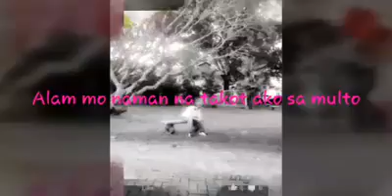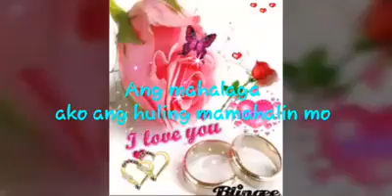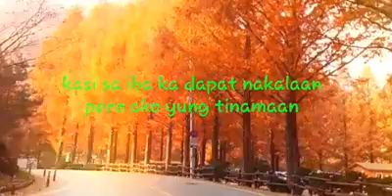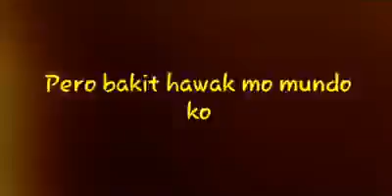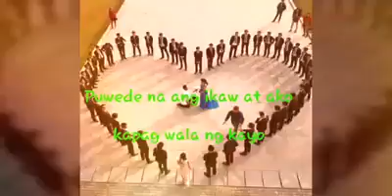Hugot Lines by: PHOLIPINAZ